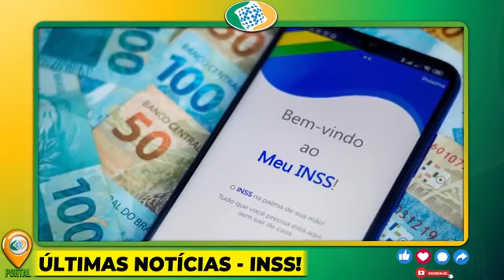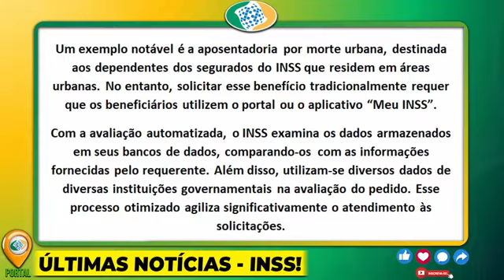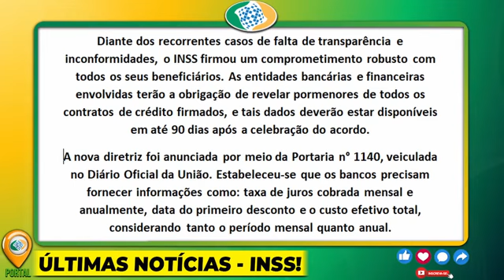🤑NOVA LEI APROVADA!! PAGAMENTO AUTOMÁTICO na CONTA de TODOS OS APOSENTADOS nesse SÁBADO!